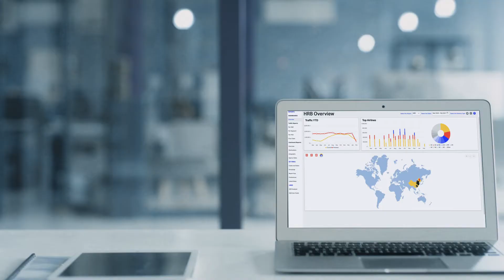How AirportIS can help your post COVID-19 business cases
AirportIS can play a crucial role in the development of your post COVID-19 business cases. Robust market numbers and recovery traffic forecasts will be increasingly important. For instance, identifying which segments of traffic are more likely to return first and prioritizing meetings with airlines whose strategies fit these segments is a key starting point as you rebuild the traffic of your airport.

Properly identifying such segments with a coherent plan from your local market’s business and government community will play a key role in reassuring current airlines or attracting new airlines as some might have vacated your market during the crisis. The road ahead will not be easy, but AirportIS can play a vital role in the coming weeks and months.

All the data and insights you need to start planning your recovery are available now.